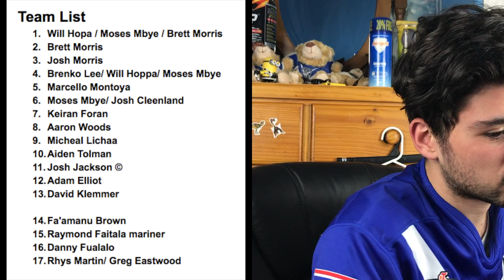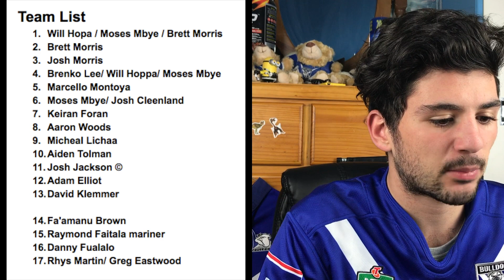2018 Premiers- Canterbury Bankstown Bulldogs Preview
Hello Everyone

This video is a preview on the Bulldogs 2018 season, this includes the ins and outs for our team, Ill be buying a bulldogs membership for 2018 and going to all ANZ and Belmore games doing Vlogs , just like my lebanon game ones, so make sure you subscribe to watch out for them in 2018.

Lebanon 2017 World Cup Vlogs

 If you have any suggestions of some videos that you all want to see me do, leave a comment bellow and i will have a look.

All inappropriate suggestions will be removed :) Thankyou again